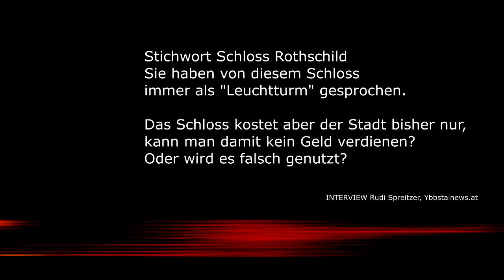NEWS44 Niederösterreich Online